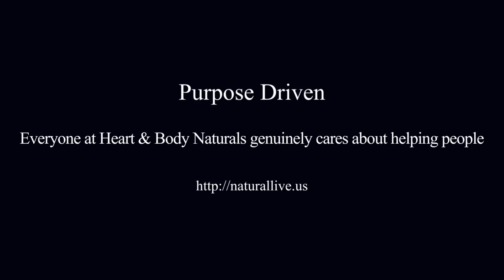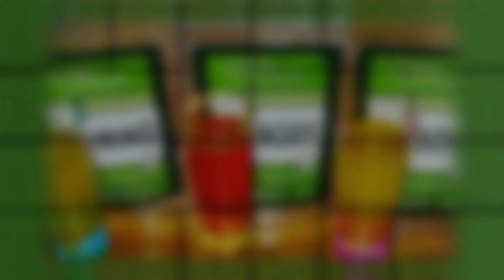Heart & Body Naturals CBD Hemp HB Naturals Gainesville Fl.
Everyone at Heart & Body Naturals genuinely cares about helping people.